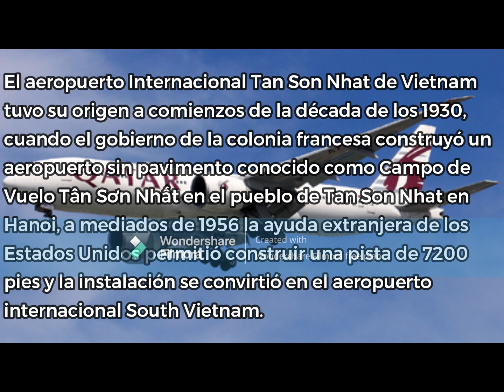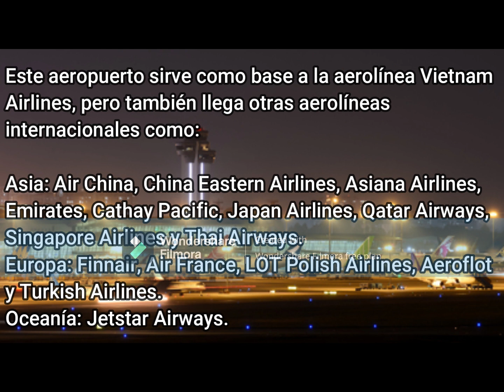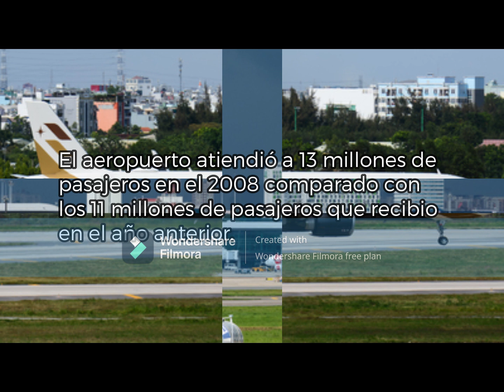AEROPUERTO INTERNACIONAL TAN SON NHAT-HANOI TRIBUTE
ESP: Bienvenidos sean todos y todas a la octava parada de este tour de las estadísticas, historia y datos de los aeropuertos y el día de hoy les hago una parada en Vietnam para hablarles del Aeropuerto Internacional Tan Son Nhat de Hanoi en Vietnam, un aeropuerto que sirve para la aerolínea local Vietnam Airlines (vídeo etiquetado en este vídeo).
ENG: Welcome everyone to the eighth stop of this tour of airport statistics, history and data and today I am making a stop in Vietnam to talk to you about Tan Son Nhat International Airport in Hanoi in Vietnam, an airport that serves for local airline Vietnam Airlines (video tagged in this video).
VIE: Chào mừng mọi người đến với điểm dừng thứ tám của chuyến tham quan thống kê, lịch sử và dữ liệu sân bay này và hôm nay tôi dừng chân ở Việt Nam để nói chuyện với các bạn về Sân bay Quốc tế Tân Sơn Nhất tại Hà Nội, Việt Nam, một sân bay phục vụ cho hãng hàng không địa phương Vietnam Airlines ( video được gắn thẻ trong video này).